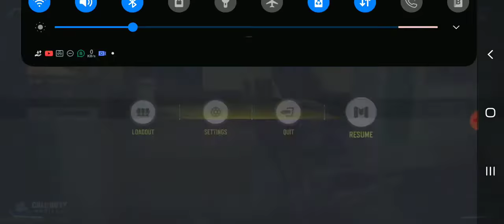COD MOBILE KILLED CONFIRMED